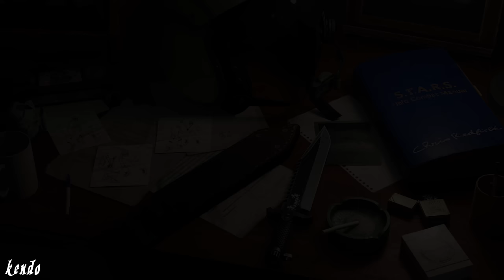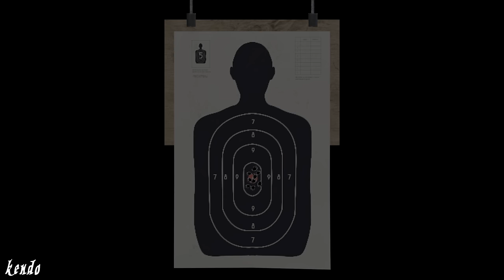SAMURAI EDGE (Part 4) Chris Redfield Model │Handgun Lost in the Arklay Mountains (Resident Evil)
Part 4 of the Samurai Edge series covers the Chris Redfield Model, as one of the four Kendo Custom variants. It first debuted in Resident Evil (2002), but after the game’s opening scenes, it mysteriously disappeared and remained unseen for the rest of the series. In this video, we uncover the true fate of the Chris Redfield Model, and deliver the full story behind his use with the Samurai Edge.

Biohazard Kaitai Shinsho Biohazard Official Navigation Guide
Tokyo Marui Samurai Edge Chris Redfield Model Pamphlet
Tokyo Marui AWM01 Archives Umbrella Arsenal System
Resident Evil CODE Veronica (2000)
Resident Evil The Umbrella Chronicles (2007)
Resident Evil The Darkside Chronicles (2009)

Chapters:
0:08 - Introduction to Chris Redfield
1:48 - Examination of the Samurai Edge - Chris Redfield Model
4:06 - Resident Evil Remake
6:43 - Events Following the Mansion Incident
7:31 - Resident Evil Code Veronica
8:25 - Resident Evil Darkside Chronicles
9:15 - Resident Evil Umbrella Chronicles
10:21 - Resident Evil 2 Remake
11:49 - Closing Thoughts
13:18 - Outro